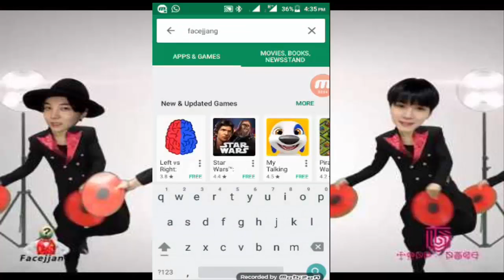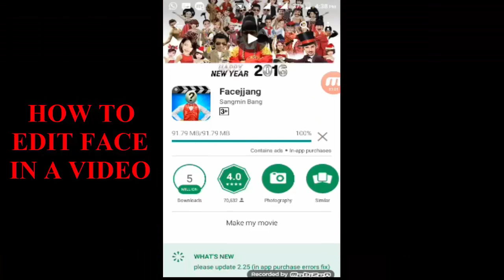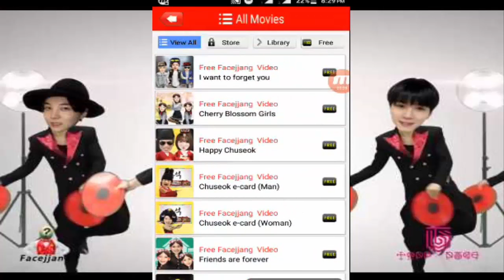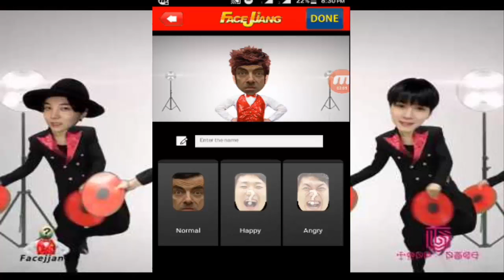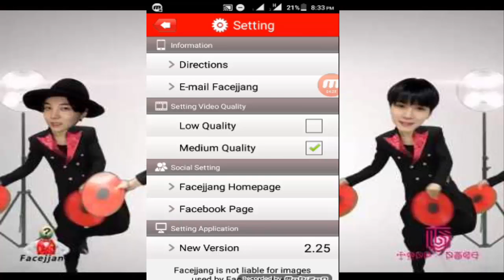HOW TO EDIT YOUR FACE IN A VIDEO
How to make own face movies video, Fun with your friens